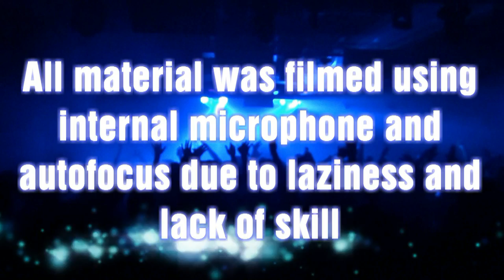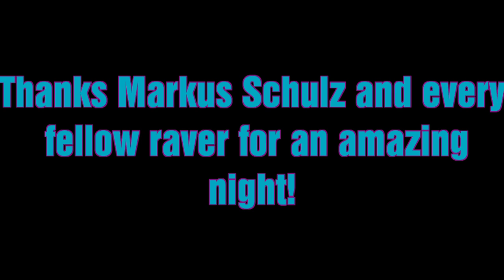Markus Schulz @ Ministry of Sound 22.6.2012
will add the "texty parts" later